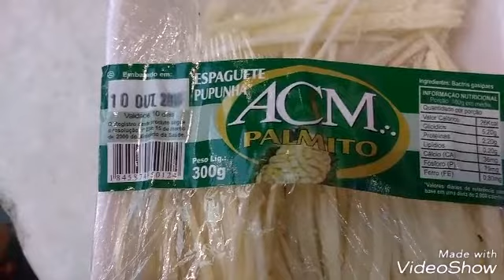Refeições Crudívoras - Vegetais Crus